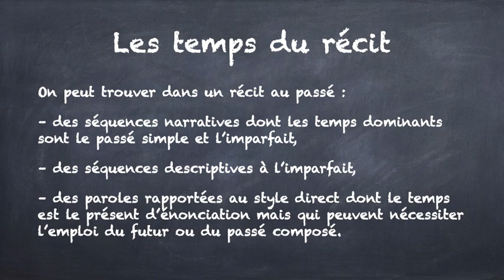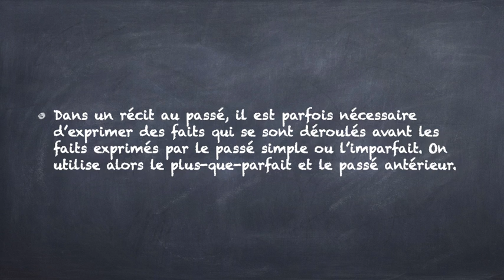2 minutes pour reconnaître et employer correctement les temps du récit en français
2 minutes pour reconnaître et employer correctement les temps du récit en français

Reconnaître et employer correctement les temps du récit en français est essentiel pour une bonne narration. Voici les principaux temps utilisés dans un récit et comment les reconnaître et les employer correctement :

Passé simple : Utilisé principalement dans les récits littéraires pour décrire des actions passées et terminées. Il est facilement reconnaissable grâce à ses terminaisons spécifiques (par exemple, je marchai, tu finis, il partit).
Imparfait : Employé pour décrire des actions passées en cours, des habitudes, des états d'esprit, ou pour donner des informations sur le contexte. Il se forme en ajoutant des terminaisons spécifiques au radical du verbe (par exemple, je marchais, tu finissais, il partait).
Plus-que-parfait : Utilisé pour exprimer une action passée antérieure à une autre action passée. Il se forme avec l'auxiliaire "avoir" ou "être" conjugué à l'imparfait, suivi du participe passé du verbe (par exemple, j'avais marché, tu avais fini, il était parti).
Passé composé : Utilisé pour décrire des actions passées et terminées dans un contexte plus familier, comme dans un dialogue. Il se forme avec l'auxiliaire "avoir" ou "être" conjugué au présent, suivi du participe passé du verbe (par exemple, j'ai marché, tu as fini, il est parti).
Passé antérieur : Employé dans les récits littéraires pour exprimer une action passée antérieure à une autre action passée. Il se forme avec l'auxiliaire "avoir" ou "être" conjugué au passé simple, suivi du participe passé du verbe (par exemple, j'eus marché, tu eus fini, il fut parti).
Pour employer correctement les temps du récit en français, il est important de :

Bien comprendre le contexte et le type de récit (littéraire ou familier).
Identifier l'ordre des actions et les relations temporelles entre elles (action passée en cours, action passée terminée, action passée antérieure à une autre action passée).
Connaître les règles de conjugaison et les terminaisons spécifiques de chaque temps du récit.
En pratiquant régulièrement la conjugaison et en lisant des textes en français, vous améliorerez progressivement votre compréhension et votre utilisation des temps du récit.